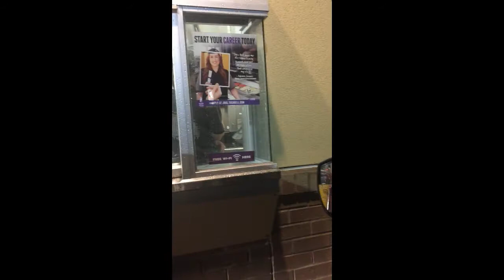Food Vlog Flog? -Lets Talk-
I was heading out to get some food for my wife late in the night and figured I would throw the camera on and chat to you. I hope to do more of these and share my life with you if you want that... Let me know